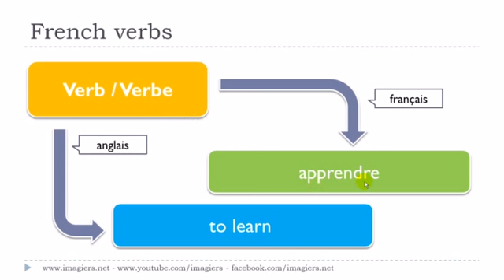J'apprends le français # Le verbe # apprendre